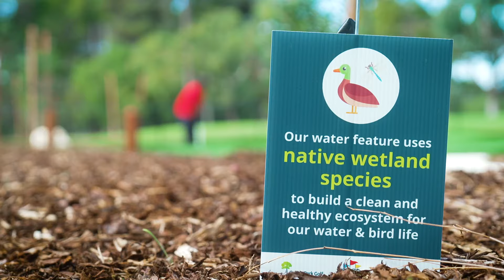Destination WA - Collier Park Mini Golf